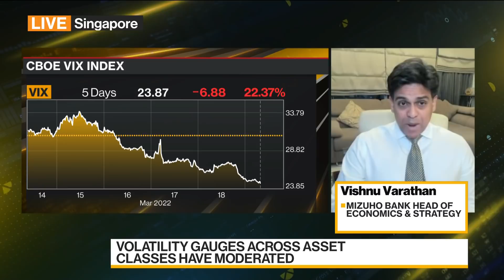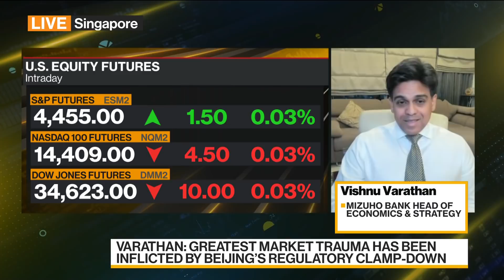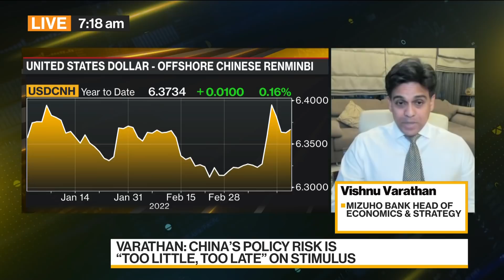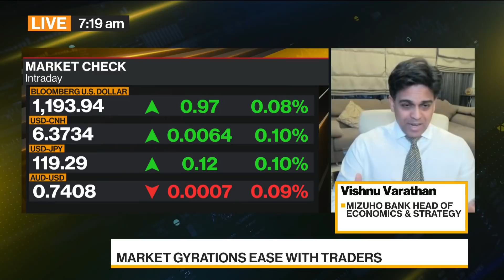Market Uncertainty Remains Elevated Over Ukraine: Mizuho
Vishnu Varathan, head of economics and strategy at Mizuho Bank Ltd., discusses the war in Ukraine, its impact on markets and his outlook for currencies. He speaks on "Bloomberg Daybreak: Asia."